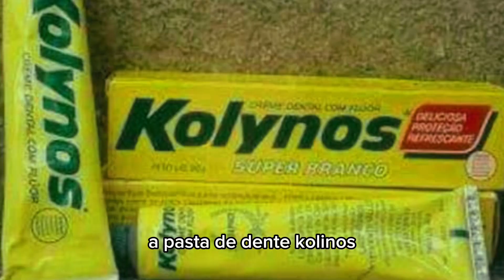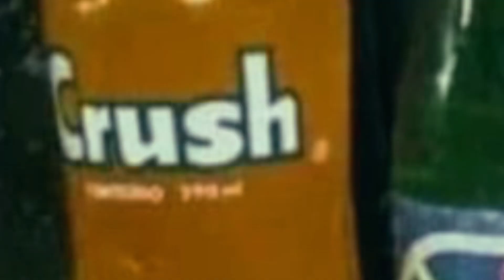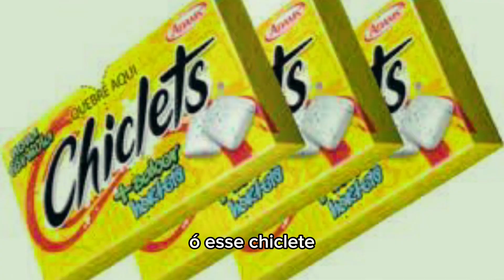DESAPARECERAM E VOCÊ NEM PERCEBEU; MARCAS E PRODUTOS QUE SUMIRAM DAS PRATELEIRAS